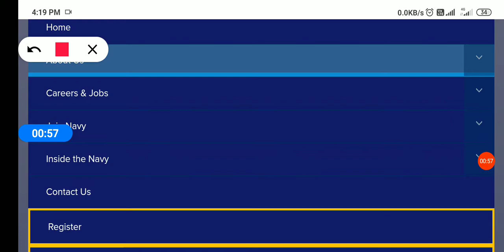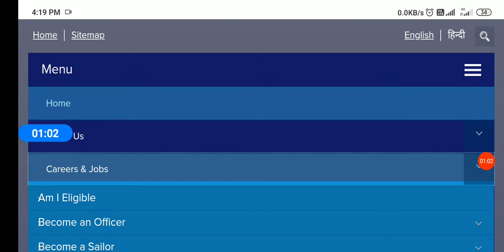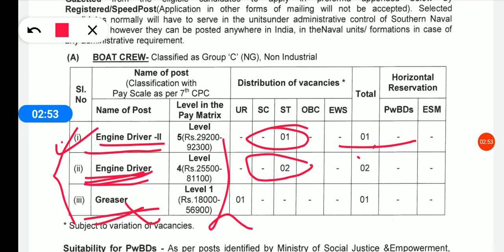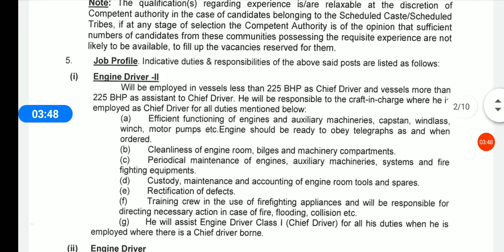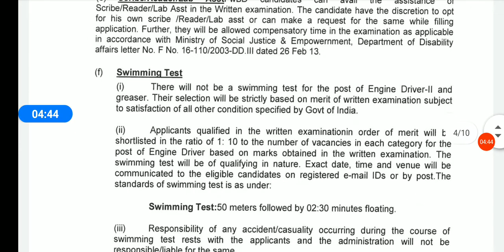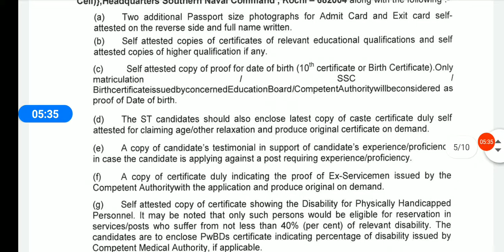indian navy recruitment 2020,navy bharti 2020,navy vacancy 2020 , navy vacancy 2020 10th pass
navy vacancy 2021,navy job vacancy 2020
navy job
Iti ed hindi
iti ed
Ed hindi

navy 10th pass jobs 2020
जनरल साइंस